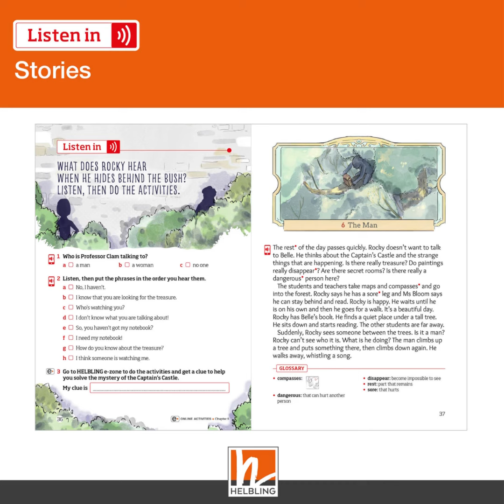‘Listen in’ Stories - Helbling Readers Red Series Fiction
'Listen in' is a new series of readers by Gavin Biggs, with a special focus on developing your students’ active listening skills as they read.

In the 'Listen in' series, readers help the main characters to solve an exciting mystery by listening in to vital information and collecting clues. Active listening skills are developed through a variety of Before, While and After Reading activities.
Special Listen in pages after each chapter develop active listening strategies and work on listening skills.
Listen in and Speak and Listen in and Debate spreads take learners from attentive listening to critical response and help develop all-important oracy skills.
Throughout each book special Listen in boxes focus on pronunciation.